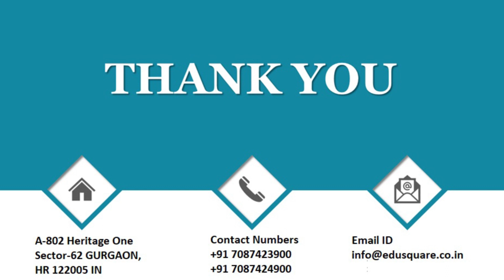QID 64297 Class 11 HUMAN REPRODUCTION Q 9